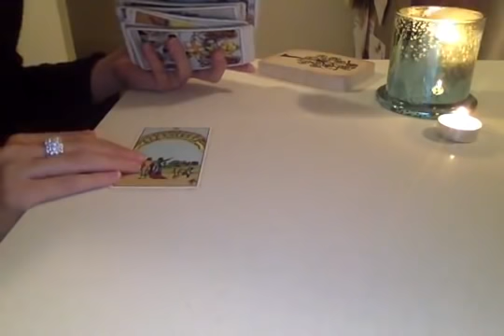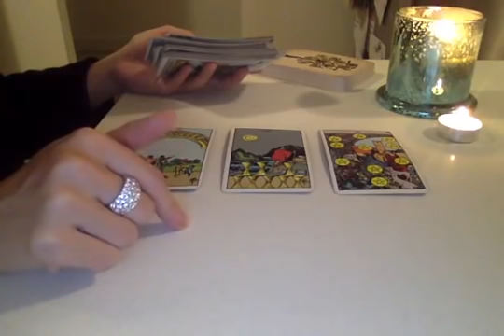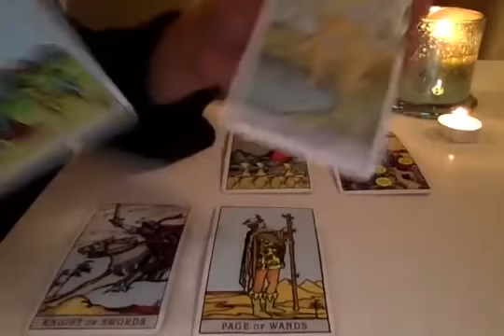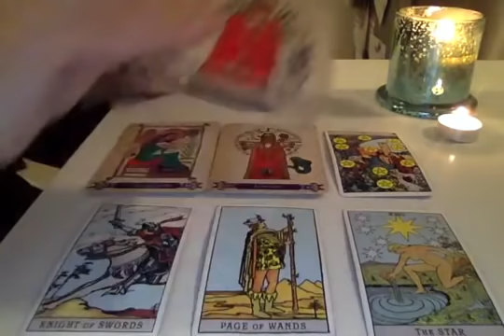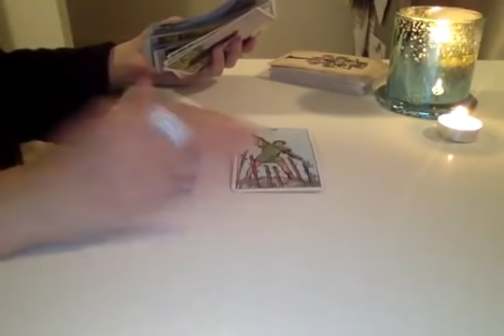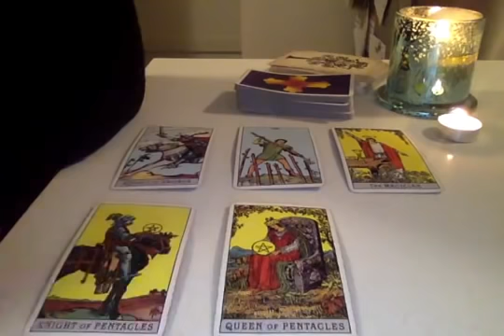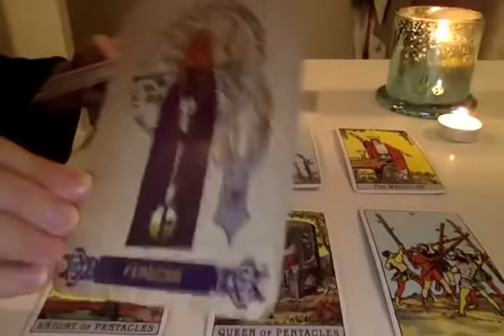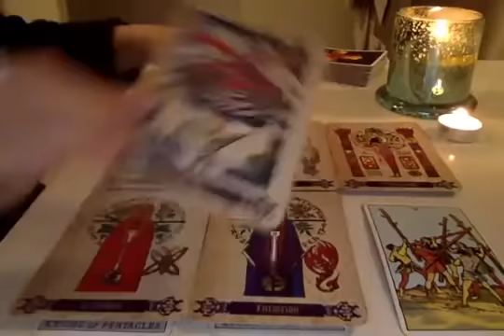LEO - AMAZING LOVE PREDICTIONS FOR YOUR FUTURE! 💍 😍 ➹ Mid March 2021 Tarot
LOVE PREDICTIONS FOR SINGLES ➹ AND COUPLES 💏 FOR MID MARCH 2021